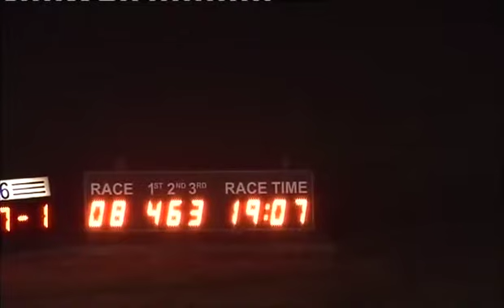041014 Race 8